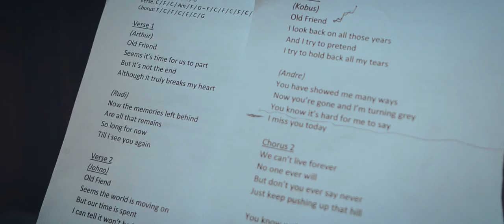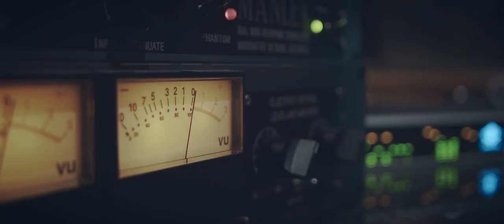Various Artists - Borrowed Time (feat. Jack Hammer, The Black Cat Bones) [Official Video]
Download and Stream "Borrowed Time" (feat. Jack Hammer, The Black Cat Bones, Dennis Brothers, Gareth Wilson & The ‘Wolmers’)

In light of the recent passing of a great father and teacher Piet Botha, some of his closest comrades got together to not only show their respect and admiration for this legend but also to honor an old friend in the only manner they knew how, by giving him a song. Composed and arranged by Andre Kriel the track features the Jack Hammer band Johno, Tertius and Paul, together with Andre and Kobus from The Black Cat Bones, Arthur and Rudolph Dennis, Gareth Wilson and finally the Van Der Walt Brothers Lanie, Chris and Heine aka ‘The Wolmers’.

The Gauteng chapter of the collaboration was tracked and engineered in June 2019 by Lanie van der Walt at the famed ‘Wolmer Records’ in Pretoria North where Piet recorded most of his albums in both the Jack Hammer band as well as his solo offerings. Arthur and Rudi Dennis laid down their voices and guitar in Strand, Western Cape at Riku Lätti’s ‘Wasgoedlyn’ studios and the entire process was documented and edited into a live studio music video by the acclaimed Image Engineer’s Fred van Leeuwen.

LYRICS:

Old Friend
Seems it’s time for us to part
But it’s not the end
Although it truly breaks my heart

Now the memories left behind
Are all that remains
So long for now
Till I see you again

Old Friend
Seems the world is moving on
But our time is spent
I can tell it won’t be long

And the road we travelled on
I now walk alone
But I’ll keep going till
It leads me home

We can’t live forever
No one ever will
But don’t you ever say never
Just keep pushing up that hill

Old Friend
I look back on all those years
And I try to pretend
I try to hold back all my tears

You have showed me many ways
Now you’re gone and I’m turning grey
You know it’s hard for me to say
I miss you today

You know we’re only passing by
We come and we go
Are we living on borrowed time?
Nobody really knows
Old Fiend